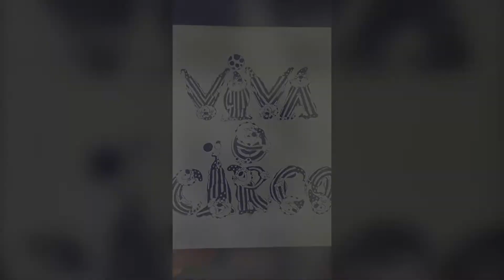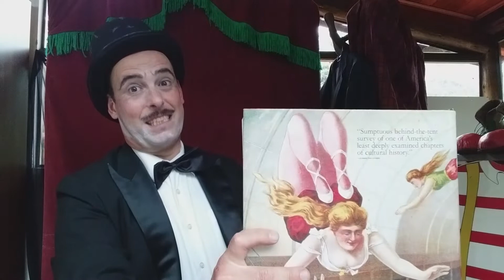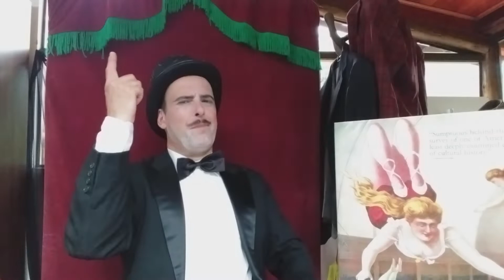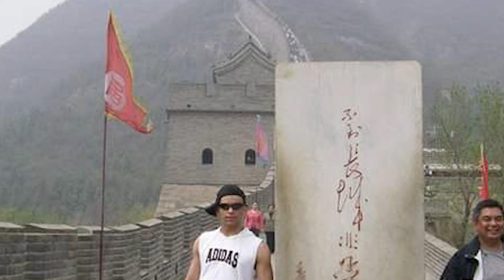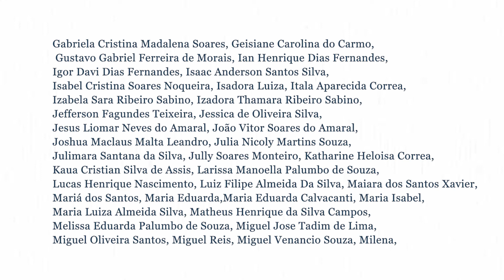MOSTRA CULTURAL 2020-"VIVA ! O CIRCO CHEGOU !"